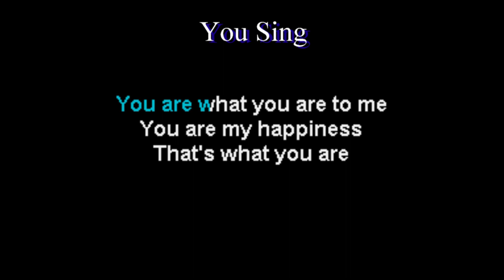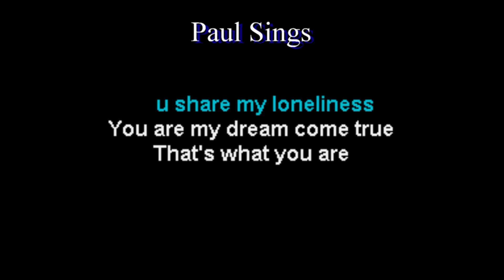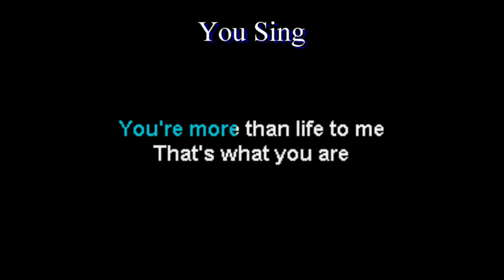Paul Anka You Are My Destiny Karaoke Duet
Sing with Paul Anka with this karaoke duet

 you the chance to sing with your favourite